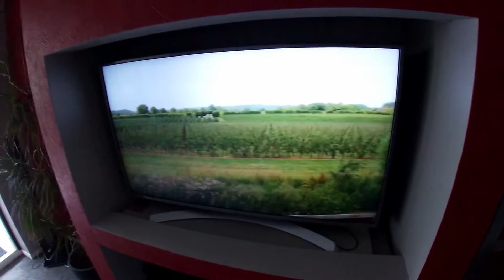Just a Monday Challenge (Vlog #07)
This video is a bit of a challenge/exercise - I've been a bit slack with making regular videos again ( the idea was one a week originally) So as i had most of the day off,  when I woke up Monday morning I decided i was going to film, create and upload a video of whatever it was i did that day, if i did nothing, then I still had to create something -  And thats what i did! ( The fact i forgot to upload it is beside the point!)
This was my monday! Errands, friends gym.